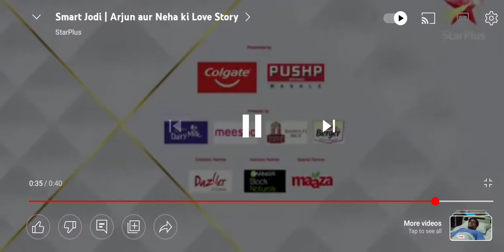Arjun Bijlani and neha love story